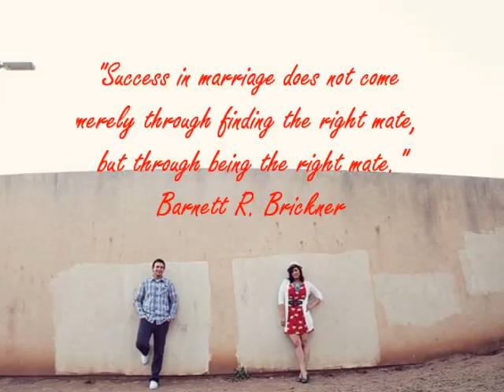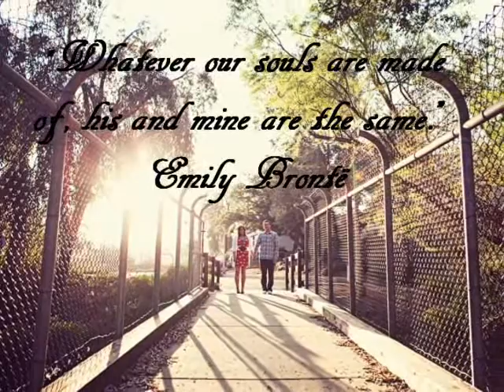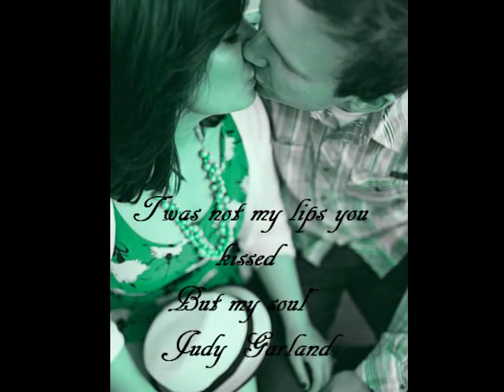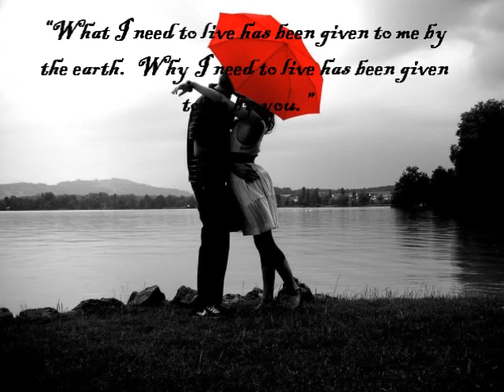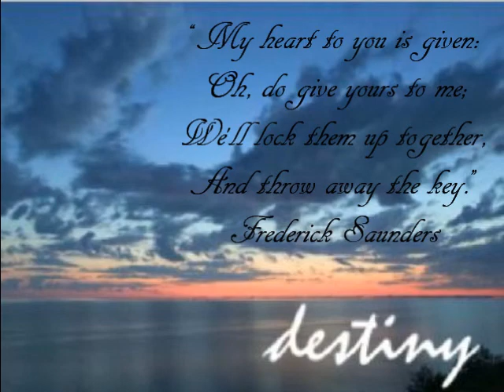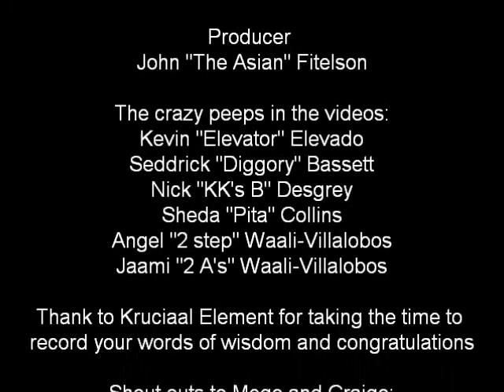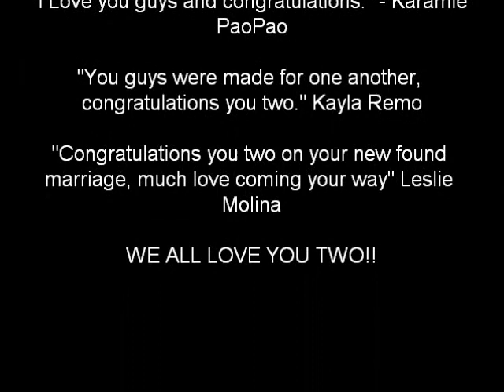meg and craigs wedding gift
i made this slideshow for two of my friends for their wedding gift. love at first sight with them since elementary school and i gotta say i love them and they are amazing people and i'm glad to know them. but let me know what you think bout the slideshow